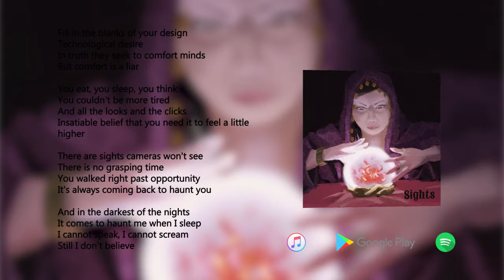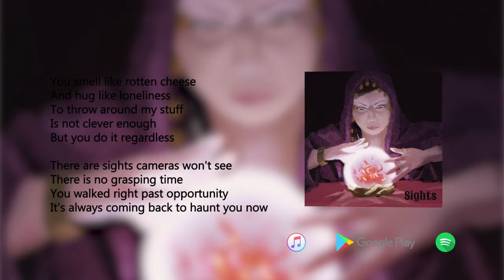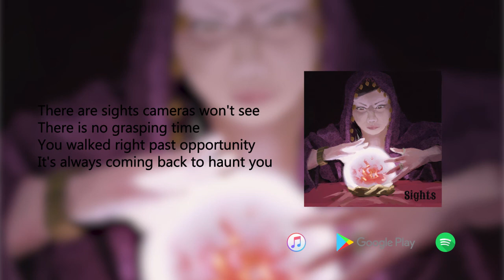Lunatics In Poetry - Sights